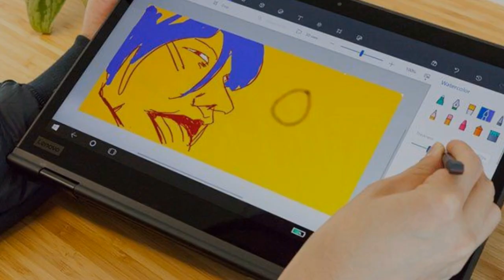How can Touch Screen Technology be Engaging and Interactive?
Businesses are opting for Touch Screen Rental in Dubai to get a feel of the technology. Techno Edge Systems is the best place to avail any size, model or brand of Touch Screen to improve your market presence.